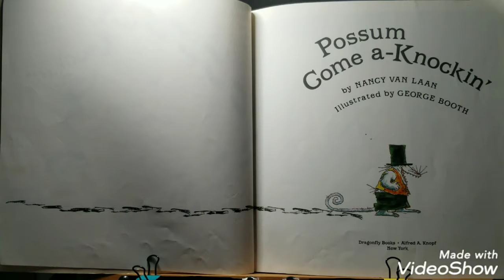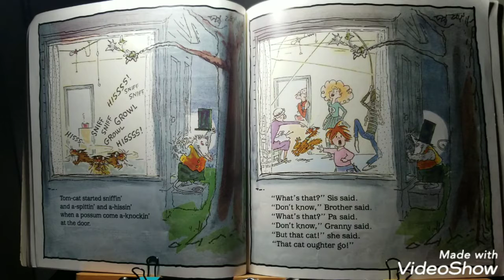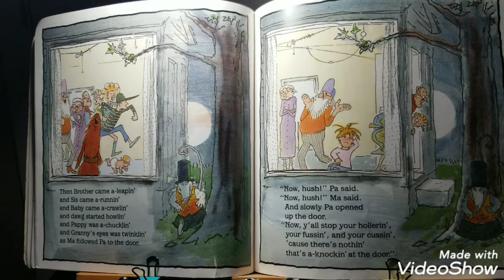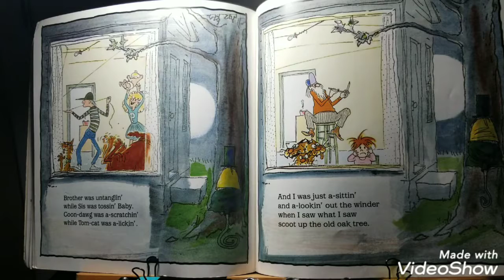Possum Come a-Knockin'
What is causing all the commotion?